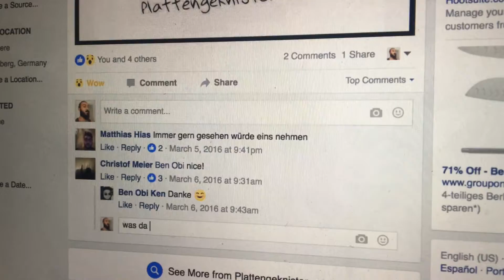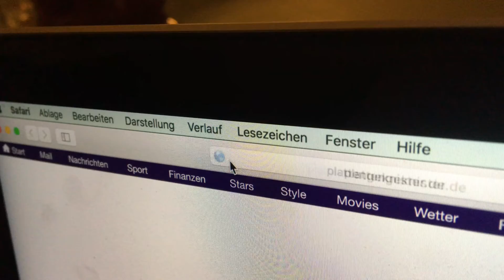Plattengeknister - Selbst Siebdrucken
Endlich sind die T-Shirts der Plattengeknister-Freunde in Arbeit!
Schaut auf der Facebook Seite vorbei

Falls ihr auch selbst siebdrucken wollt, schaut im Künstlerhaus am Bahnhof in Nürnberg vorbei und fragt nach der offenen Siebdruckwerkstatt.